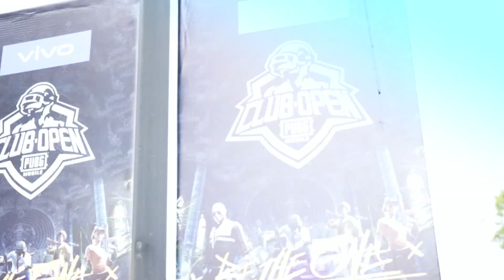PMCO SEA League 2019 | Daily Review | Day 1 Match